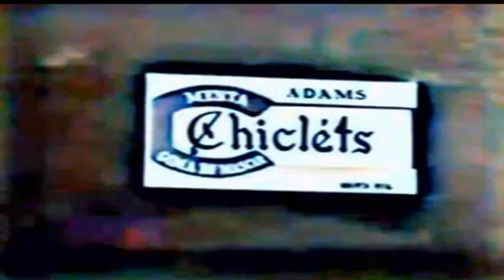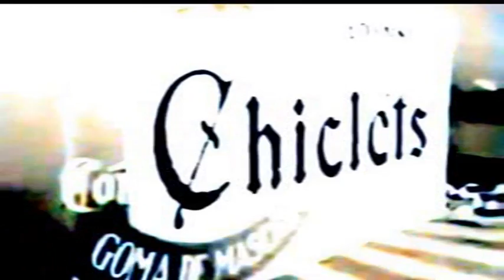CHAVES E CHAPOLIN _ BIRUTA E CHAPELITO PRODUZINDO UM FILME EM CORES DUBLADO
ANOS 10.
MARCO ANTONIO CAMPOS.
COMEDIANTE E ATOR MEXICANO.
NASCIMENTO:
9 DE JULHO DE 1919,
TEPITO,
CIDADE DO MÉXICO,
MÉXICO.
ANOS 20.
ROBERTO GÓMEZ BOLAÑOS.
NASCIMENTO:
21 DE GEVEREIRO DE 1929,
CIDADE DO MÉXICO,
MÉXICO.

GASPAR HENAINE.
NASCIMENTO:
6 DE HSNEIRO DE 1927,
CHIGNAHUAPAN,
MÉXICO.

ANOS 30.
ANOS 40.
ANOS 50.
ANOS 60.
PROGRAMA CHESPIRITO.
VIRUTA Y CAPULINA PRODUCIR UNA PELÍCULA.
EPISÍDIO ALEATÓRIO.

CHAVES E CHAPOLIN.
BIRUTA E CHAPELITO PRODUZINDO UM FILME.
EPISÍDIO ALEATÓRIO.
TEMPORADA 1 DE  1965.
DATA DE TRANSMISSÃO: 1965.

ANOS 70.
ANOS 80.
ANOS 90.
MARCO ANTONIO CAMPOS.
FALECIMENTO:
19 DE FEVETEIRO DE 1996,
CIDADE DO MÉXICO,
MÉXICO.
ANOS 2000.
ANOS 2010.
GASPAR HENAINE.
FALECIMENTO:
30 DE SETEMBRO DE 2011,
CIDADE DO MÉXICO,
MÉXICO.

ROBERTO GÓMEZ BOLAÑOS.
FALECIMENTO:
28 DE NOVEMBRO DE 2014,
CANCÚN,
MÉXICO.
ANOS 2020.
VERSÃO EM CORES COLORIDA. COLORIDO.
VIDEO COLORIDO COLORIZÁDO. COLORIZÁDA. REMASTERIZADO. UTILIZANDO. ARTIFICIAL INTELLIGENCE. A-I. INTELIGÊNCIA ARTIFICIAL. I-A. E &.
PROGRAMAS DE EDIÇÃO DE VÍDEO.
PROJECT COLORFUL WORLD.
PROJETO MUNDO COLORIDO.
COLAB.
ÁUDIO EM PORTUGUÊS BRASILEIRO 1ª DUBLAGEM DUBLADO VERSÃO BRASILEIRA: FL FACHEL REDEPHACHELVIDEO E LUIZMIPA FUSÕES: COOPERATIVAS NA DUBLAGEM SITEPAL. E. DUBDUB.A.I.
REDE PHACHEL VIDEOS VIDLII: 30/3/2024.

CHESPIRITO CHAVES (E) CHAPOLIN SBT CARTOON NETWORK GIOVANNIFACHELDASILVA REDEPHACHELVIDEOS PHACHELVIDEOS REDE PHACHEL VIDEOS FL FACHEL COLLECTION COLEÇÃO METACAFE VIDLIICOLEÇÃO VIDLII